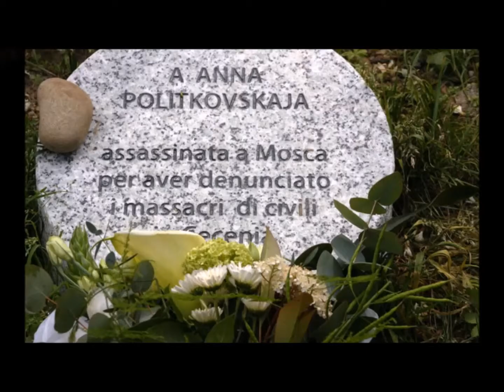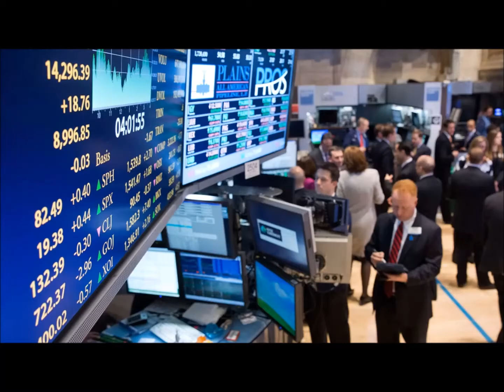IL MURO DEL SUONO